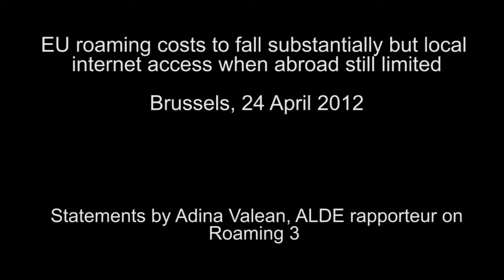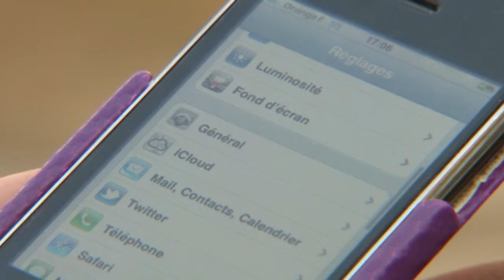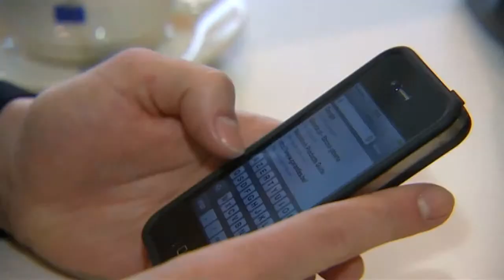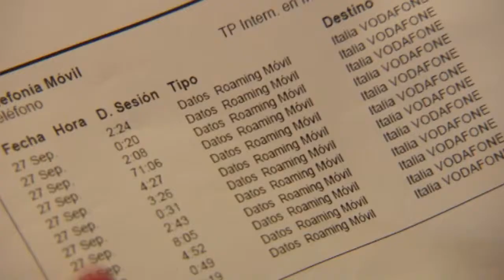[Broadcast HD] Adina Vălean on Roaming 3 vote in ITRE Committee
EU roaming costs to fall substantially but local internet access when abroad still limited

+++ Story Summary +++

Roaming costs for data will become more affordable for European users, when travelling abroad within EU, once the Roaming 3 regulation enters into force on 1st of July. Today the ITRE Committee in the European Parliament takes an important step towards this, by approving the text agreed by the EP, EC and the Council.
In practice, consulting your emails whilst on holiday abroad in the EU will no longer cost a fortune. The tariffs for mobile roaming within the European Union will substantially decrease in the next two years.
Probably the most significant step forward for consumers in this Roaming 3 regulation is the low cap on the roaming costs for data - from no caps on the costs per Megabyte so far to 0.70 EUR on 1 July this year and 0.20 EUR in 2014. Another important agreement has been reached on the prohibition for operators to prevent direct data access on visited networks, the so called "Local Break-Out".

Adina Vălean (Romania, PNL), who is the ALDE rapporteur on Roaming 3 and who was the EP rapporteur on Roaming 2, said after the vote:

"The truly new idea in this regulation is the structural solution. In Roaming 2, on which I was a rapporteur we asked the Commission to come up with a proposal to find a structural solution because cap pricing alone won't be enough. So this is what are we looking at, a structural solution means that everyone can choose a different operator for its roaming services apart from the operator in the national market. We do hope that this will increase the number of operators on national markets and it will create some

+++ Shotlist +++

Edited package containing 2 soundbites of ALDE MEP Adina Vălean, various stockshots relevant to the subject